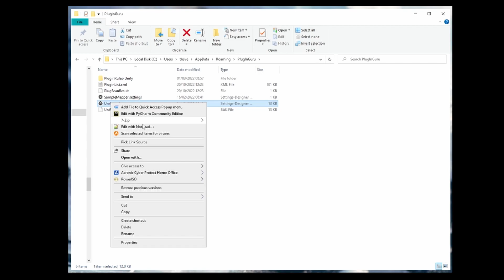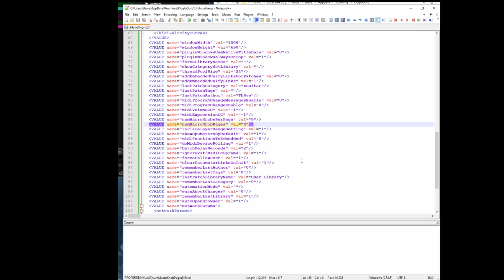UNIFY - More Macro Knobs? (Tips!)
Do you need more Macro Knobs? This short video shows how to add more pages of knobs.